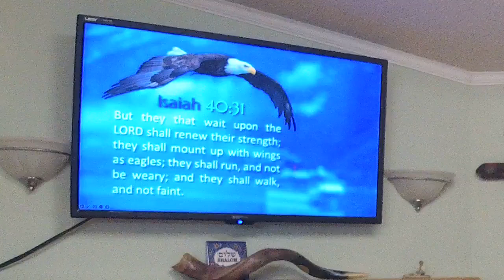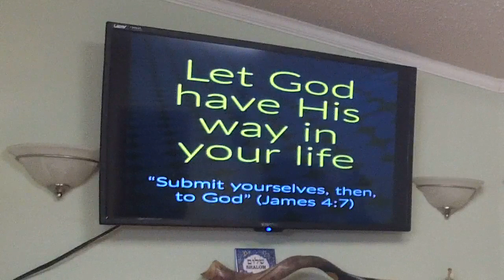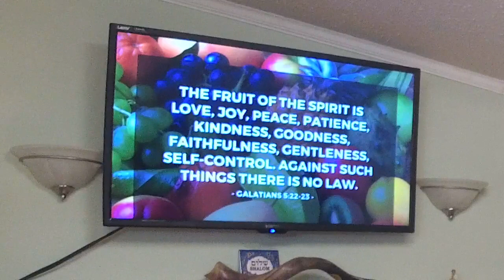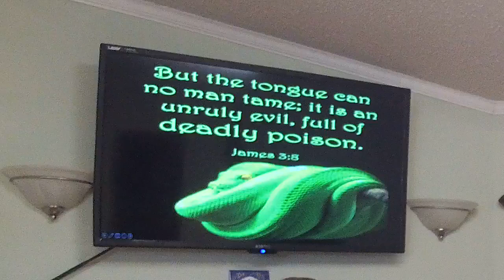Patiently Waiting on Him 2 - Pastor José Cordero - February 5, 2023